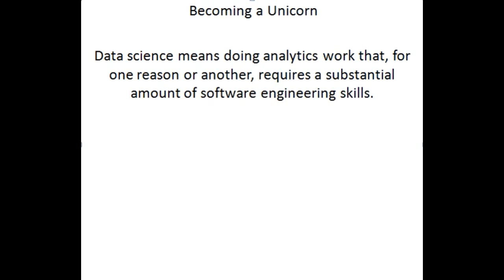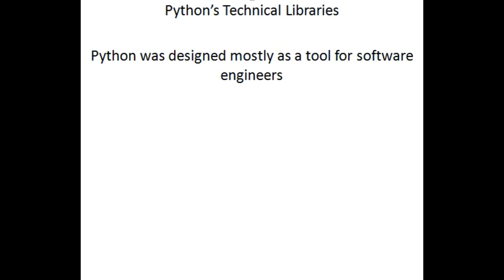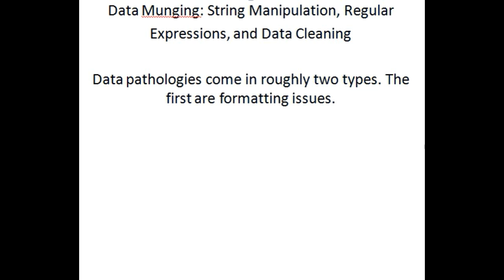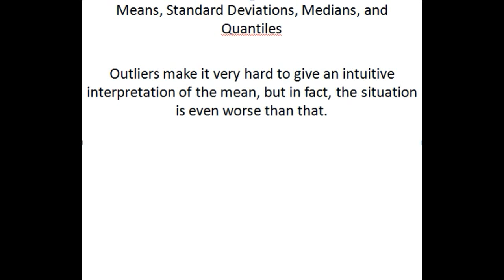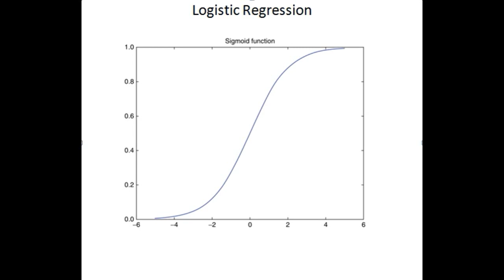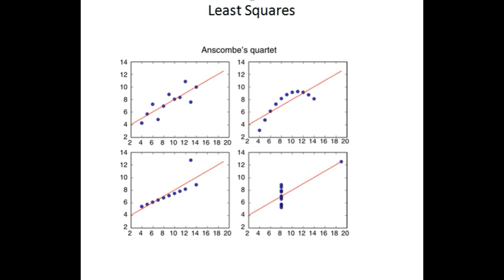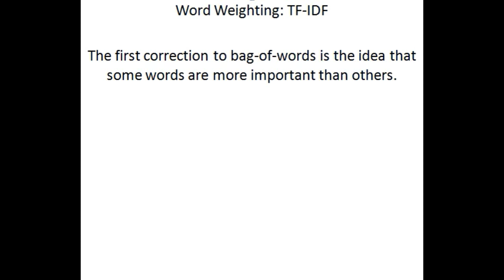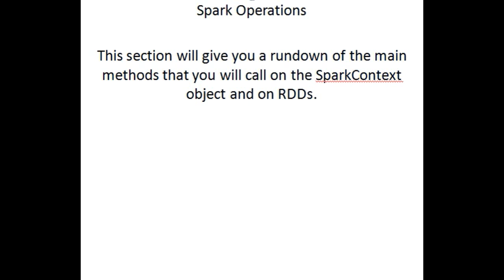Learn Machine Learning from Beginner to Advanced | Code Geek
Learn the basics of Machine Learning, some of the advanced topics of Machine Learning and much more
Top 10 Machine Learning Algorithms You Should Know to Become a Data Scientist
Machine Learning From Scratch In Python - Full Course With 12 Algorithms

Learn Machine Learning like a professional! Start as a beginner and go all the way to advanced from scratch.

Welcome to "Learn Machine Learning From Beginner to Advanced". By using this comprehensive course you will learn the basics of Machine Learning, Some of the advanced topics of Machine Learning and much more. In this course i will assume that you have no prior knowledge about Machine Learning and by the end of the course you will be at advanced level. This course will guide you step by step so that you will learn basics and theory of every part.
In this complete Machine Learning course you will learn:
    Learn To Program For Machine Learning
    Visualization
    Metrics
    Classification
    Clustering
    Dimensionality Reduction
    Regression
    Natural Language Processing
    Probability
    Statistics
    Big Data and Data Science

Originally published by Marufa Yasmin, J Kin at Udemy